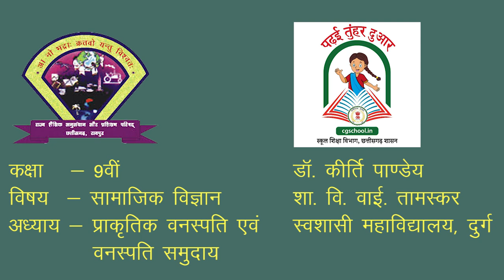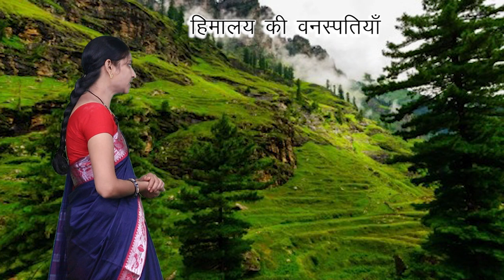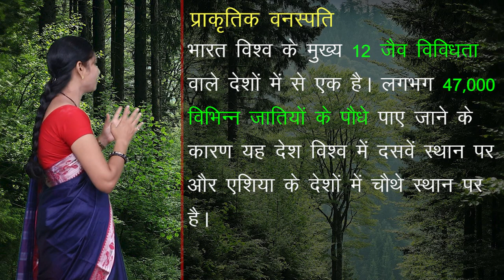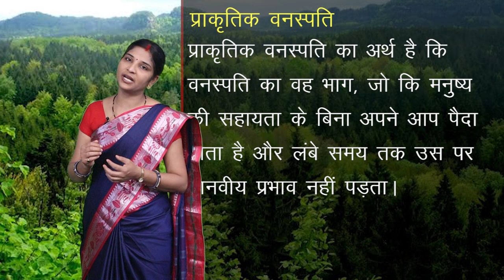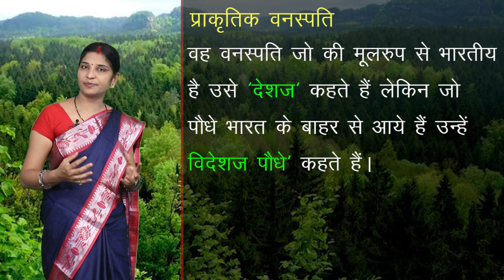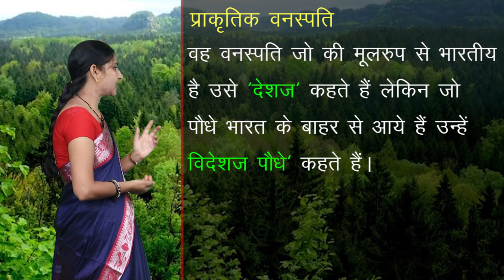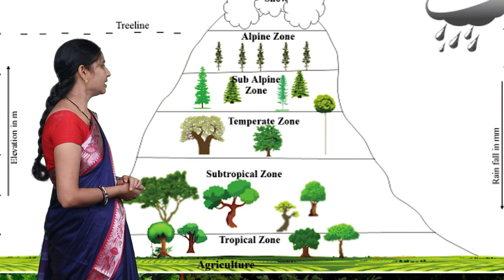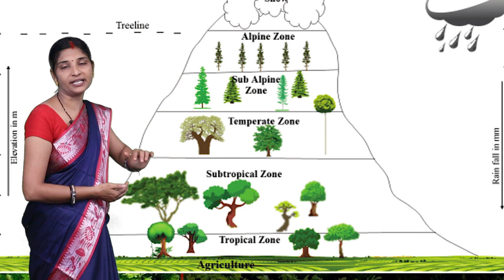CLASS 9th | SOCIAL SCIENCE | CHAPTER 5 | NATURAL VEGETATION AND DEFORESTED COMMUNITY | NEW